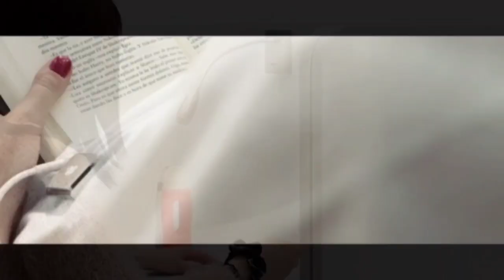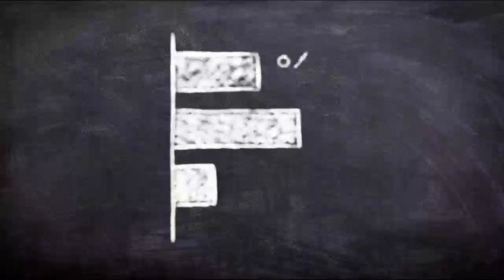rrb group d Mumbai zone cut off 2021|| Western railway group d cut off || 100% Motivational